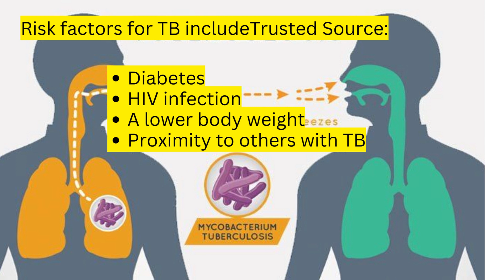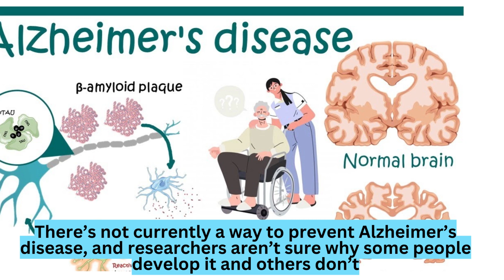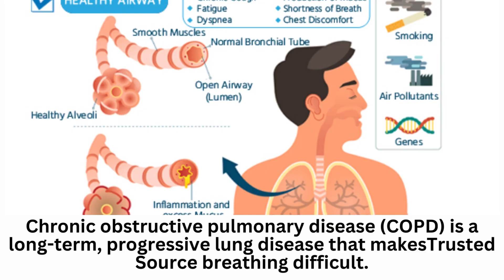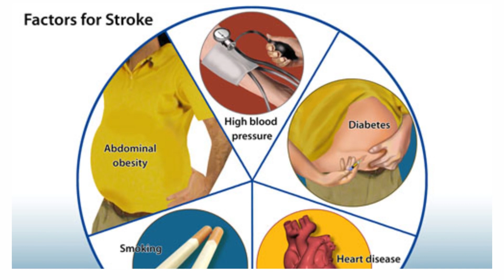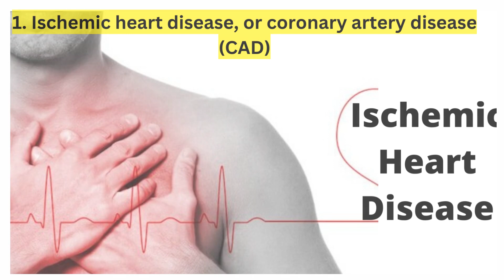10 Dangerous Diseases In The World|10 Deadliest Diseases|lung cancers|Strokes|Heart Attack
10 Dangerous Diseases In The World|10 Deadliest Disease|lung cancers|Strokes|Heart Attack

Please comment on what topic you want data information...